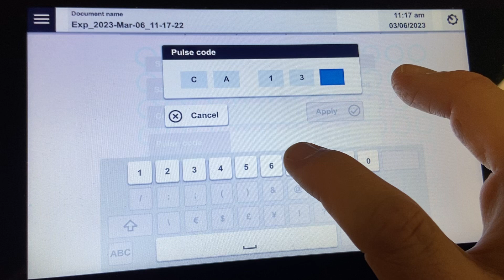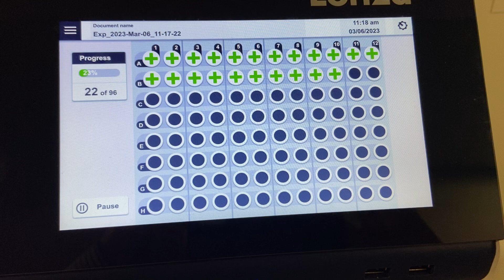Gen2 Nucleofector 4D 96-well Unit